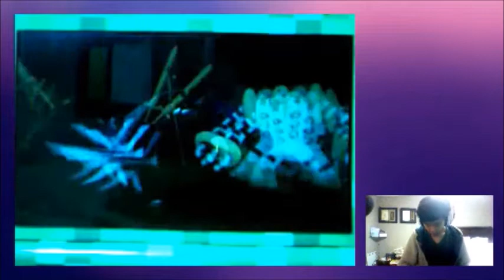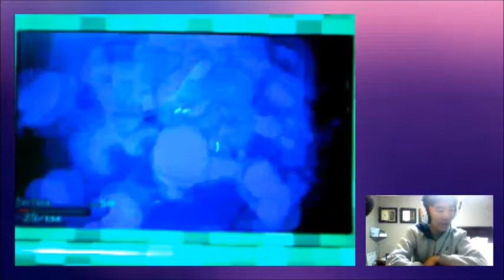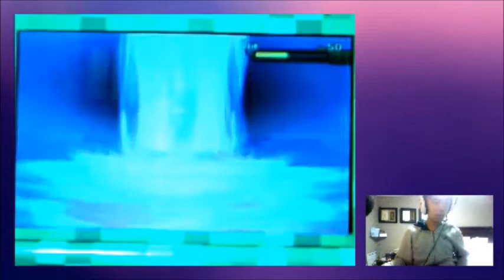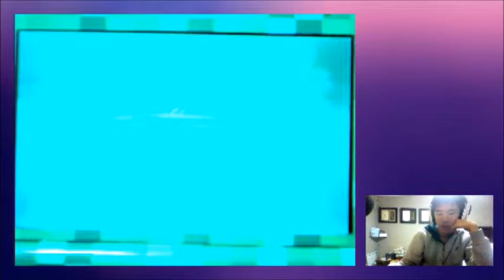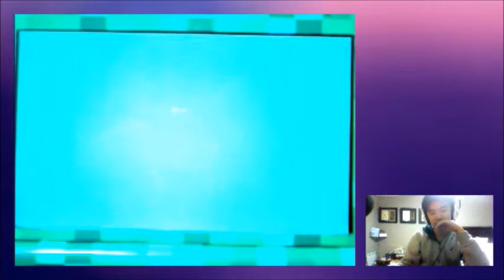Let's Try Naganadel! - Pokemon: USUM Battle Tree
Even though it is very unconventional, it still seems to work very well in the Tree.
Some things I noticed about Naganadel were:
Positives:
Has an amazing offensive typing, with coverage as well. And boosting up with Nasty Plot allows it to dent anything it faces.
Negatives:
Because of its absolute frailty, it can easily be knocked out just because of something that is faster, therefore, making it hard to set up a Nasty Plot.

I also used Mega Gyarados and Kartana in the back.